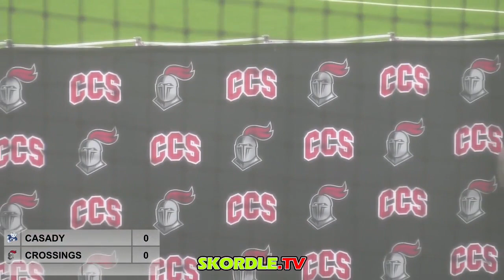Casady at Crossings Fastpitch